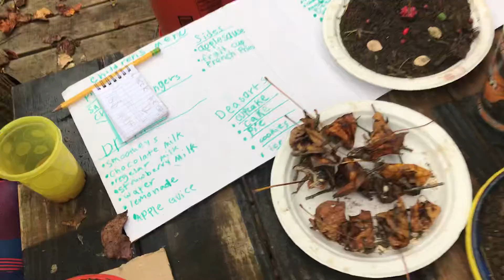Fruity Smoothies Grand Opening—10/25/2020